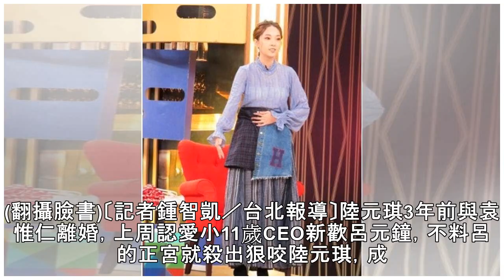陸元琪CEO新歡沾過女星+1 斷不乾淨正宮再爆私約尹馨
See detail尹馨。(資料照，記者王文麟攝)See detail陸元琪捲入三角戀。(翻攝臉書)〔記者鍾智凱／台北報導〕陸元琪3年前與袁惟仁離婚，上周認愛小11歲CEO新歡呂元鐘，不料呂的正宮就殺出狠咬陸元琪，成了5天短命戀，昨呂又爆出與工作認識的Y姐搞曖昧，周旋數女之外，過去又曾與資工彌傳緋聞，昨爆出尹馨也是其中之一，感情生活精彩。3年前呂元鐘曾被爆桃色金援台大五姬資工彌，事後他否認，說是工作上合作關係才匯錢給資工彌；5年前金鐘戲后尹馨晚上被偷拍傳緋聞，昨爆出對象就是呂元鐘，當時尹馨到東區設計師服飾店挑禮服，身旁就是呂元鐘，不但幫忙挑選還出手調整禮服，最終還豪氣幫忙買單，似乎關係非比尋常...